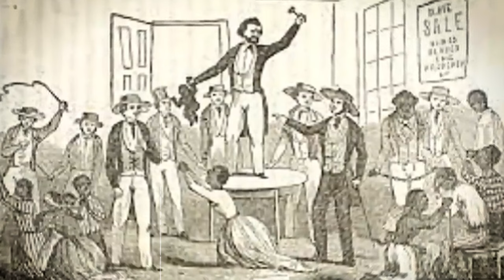Pata Seca esclavizada: obligada a engendrar a más de 200 niños esclavos negros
Historia no contada de Pata Seca: obligado a engendrar a más de 200 niños esclavos negros

La esclava negra Pata Seca tuvo que dar a luz a su dueño más de 200 hijos. A partir de enero de 1808 dejan de importar esclavos africanos a Estados Unidos y el Caribe. La producción de arroz, algodón y caña de azúcar también se expandía rápidamente en Estados Unidos y el Caribe en el mismo periodo. El algodón de fibra corta, que podía producirse más ampliamente que otras variedades, se hizo lucrativo de cultivar gracias al desarrollo de la desmotadora de algodón.

Nuestra misión es profundizar en el contenido de la historia y la cultura negras, sacando a la luz narrativas ocultas y verdades pasadas por alto del viaje negro.viaje negro.